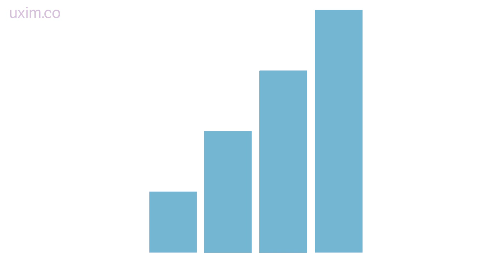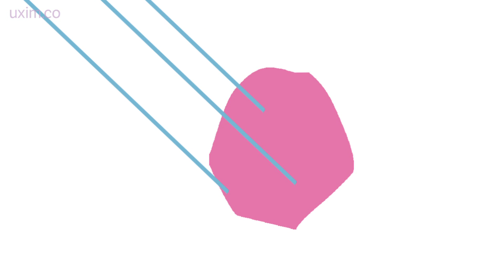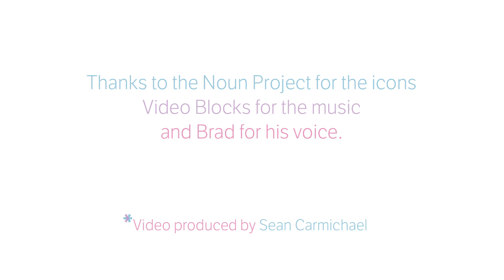Brad Frost on Responsive Interfaces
for more information on Brad's workshop.